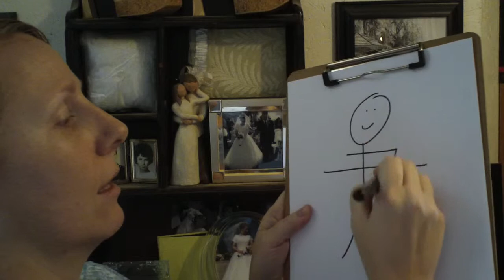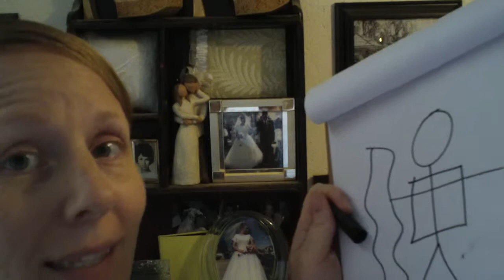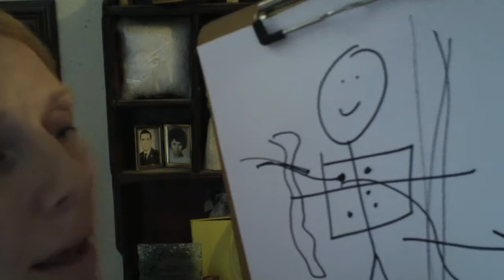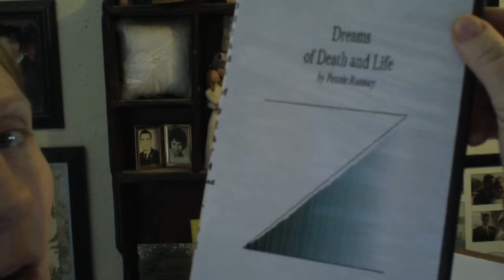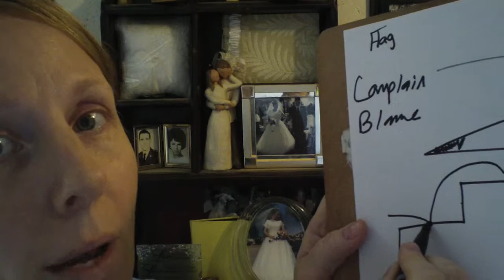Removing Buttons Training for TSG Circles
This training will help you understand what is happening with the buttons inside of you and how to remove them.  It's a matter of getting CLEAN!  When we are clean, we have practiced self-Government long enough that we no longer have negative reactions.  There is nothing there to trigger, because we have removed it through self-government.   To see the blog post it goes with go